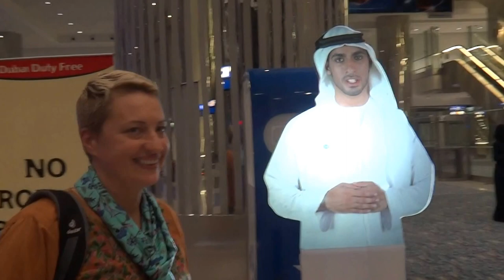Аэропорт Дубай,3 й терминал Эмирейтс,ОАЭ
Dubai Airport, 3rd Emirates Terminal, UAE